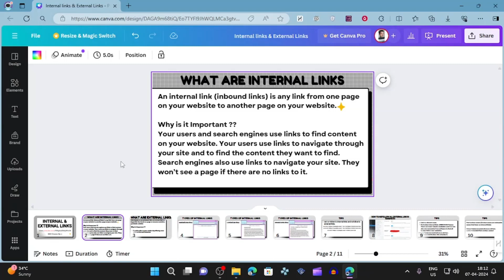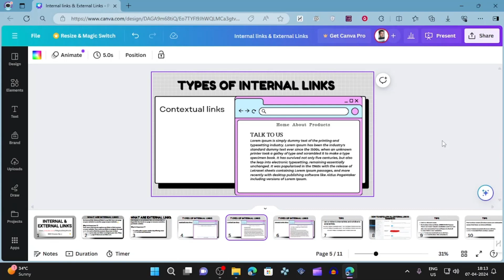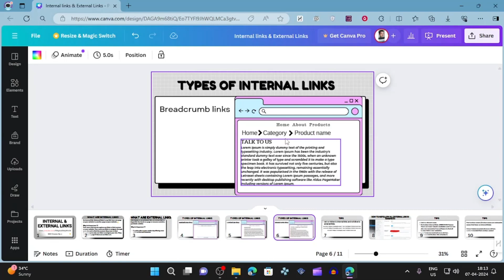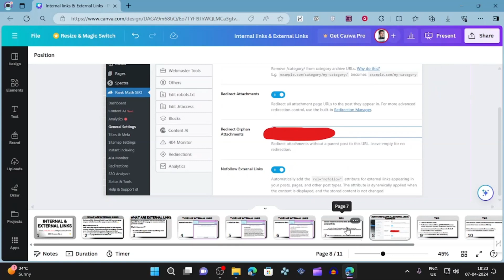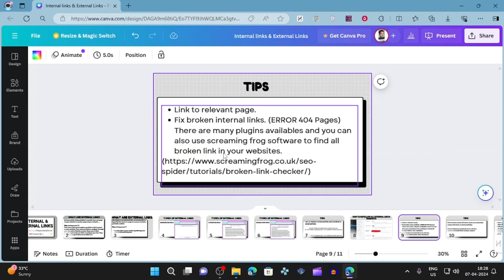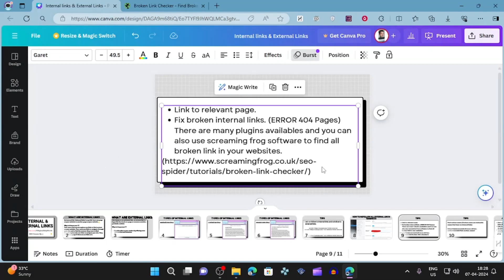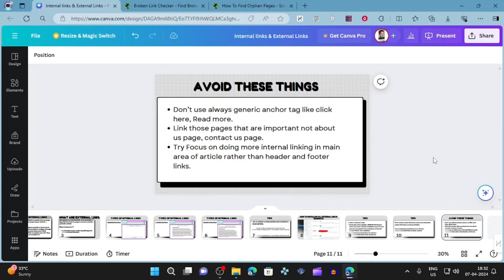Concept of internal & external links in SEO (Types & Internal Linking Tips)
In this video you will learn about concept of internal and external links in SEO. You will also learn about types of internal links, tips and things to avoid while doing internal linking SEO.

Here are useful screaming frog articles to find all broken links and orphan links on your website.